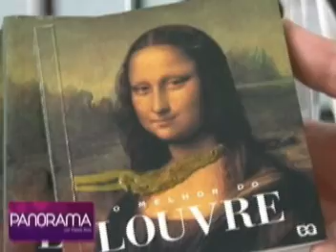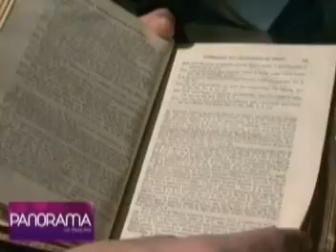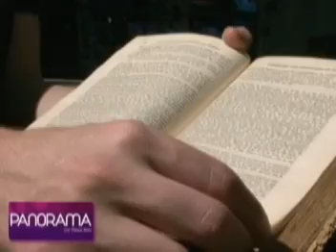Panorama As raridades e surpresas encontradas num Sebo Cultural